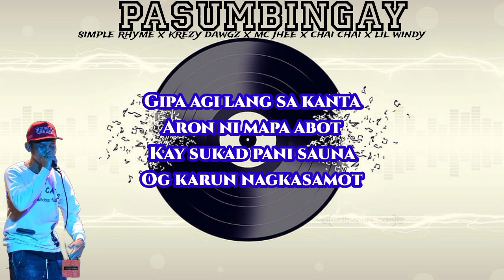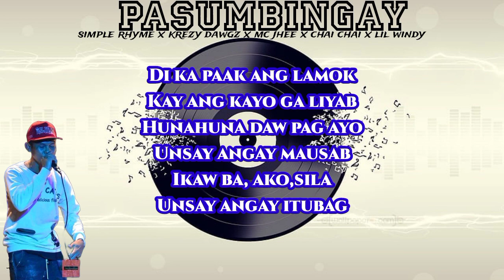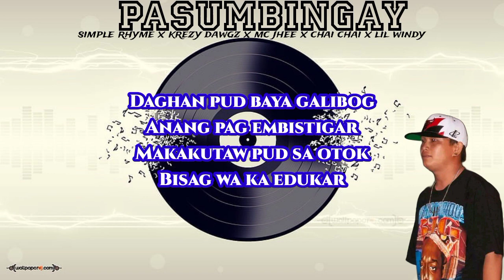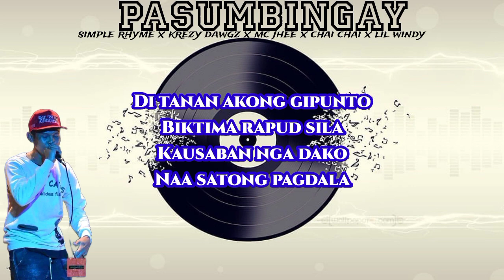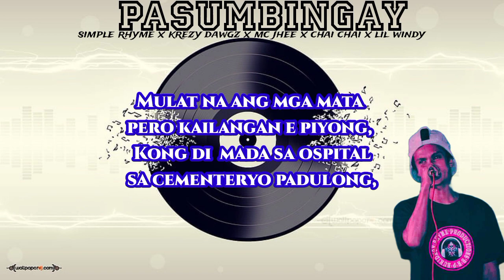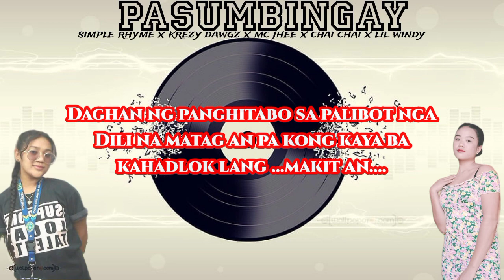PASUMBINGAY BY 6T9 - 9T6 (Lyrics video) prod:sleepless beat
PASUMBINGAY

SIMPLE RHYME , KREZY DAWGZ , MC JHEE , CHAI CHAI , LIL WINDY

MIX AND MASTERED BY MC JHEE

BEAT PRODUCE:SLEEPLESS BEAT

RECORDED @Mc_Jhee

6T9 9T6 FAMILY

kaning kantaha is all about DROGA kong unsay mga nagakahitabo satong palibot tungod sa droga , labi nas mga patay sa palibot mga babaeng gipang rape ug uban pang nahitabo

ihope magustuhan ninyo

prod by sleepless beats